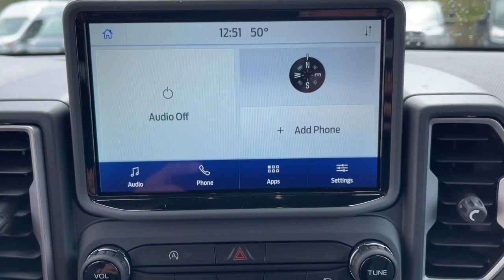2023 Ford Bronco Sport Milford, Mendon, Worcester, Framingham MA, Providence, RI P16239RGG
Green Metallic Used 2023 Ford Bronco Sport Big Bend available near me in Milford, Massachusetts at Imperial Ford. Servicing the Mendon, Worcester, Framingham MA, Providence, RI area.

Imperial Ford
18 Uxbridge Rd

, Apple CarPlay / Android Auto, Backup Camera, Bluetooth, Cruise Control, Power Windows, Power Locks, Steering Wheels Radio Controls, Aluminum Wheels, Collision Avoidance Assistance, Class II Trailer Tow Package w/Trailer Sway Control, Equipment Group 200A. Eruption Green Metallic 2023 Ford Bronco Sport Big Bend 4D Sport Utility Big Bend 4WD 8-Speed AutomaticbrbrbrClean CARFAX. CARFAX One-Owner. 1.5L EcoBoost 25/28 City/Highway MPGbrbrMORE ABOUT US: Imperial Cars Purchase With Confidence: 1) Free Car Fax Vehicle History Report available for all our vehicles online. 2) Our vehicles are Imperial Certified and go through a rigorous Multi-Point vehicle inspection. 3) Bottom line pricing. 4) 5-Day or 200 Mile Vehicle Exchange Program for your total confidence. If you are not happy with it bring it back within 5 days or 200 miles and we'll give you a credit of your full purchase price toward the purchase of another vehicle. (Excludes Renewed for You vehicles.)brbrPrice does not include tax, title, registration, documentation fee or other applicable fees. Price does include Imperial trade-in assistance bonus of $1,000 for qualifying retailable trades with less than 10 years of use from original in-service date and odometer under 120,000 miles. To receive advertised promotional price, the vehicle must be paid in full and take same day delivery from dealer stock. Call or email our phone and internet team for the most current information and Imperial discounts. Price cannot be combined with any other discounts or promotions and is subject to change based on market value at any time without notice, customer must mention promo code to qualify for internet special discount; MENTION PROMO CODE: INTERNET1. The information contained herein is deemed reliable but not guaranteed, dealer not responsible for any misprint involving the price and/or description of the any vehicle offered for sale as it is the sole responsibility of the buyer to physically inspect and verify such information prior to purchasing. Transparency is our goal. NO WHOLESALERS OR DEALERS! Some of our Pre-Owned vehicles may be subject to unrepaired safety recalls. Check for a vehicle's unrepaired recalls by VIN